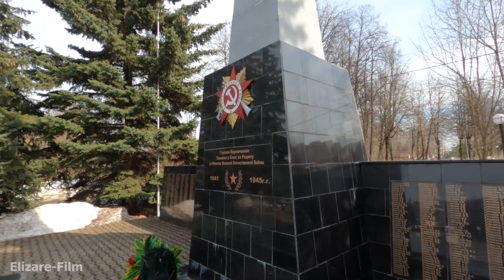Яхрома - город Воинской доблести, но об этом почти никто не знает